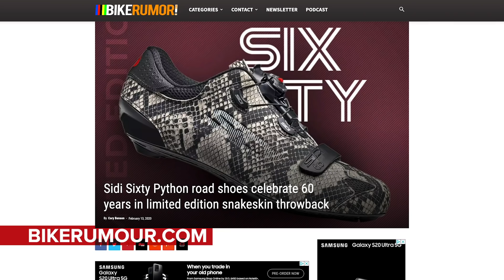What Haven't The UCI Banned? | GCN Tech Show Ep. 113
The UCI have made some pretty questionable decisions in the past when it comes to banning tech. But what tech have the UCI not banned that they should have? What tech has been banned that should have been left alone? This week, Manon and Ollie investigate some of the UCI's more problematic rules. We also have all your favourites including the bike vault and screw riding up grades, buy upgrades.

Would your bike make it into the Bike Vault?

If you'd like to contribute captions and video info in your language, here's the

Crowd Teens Cheer 10 - SFX 3 - Martin Carlberg
When We Were Younger (Instrumental Version) - Loving Caliber
Shark Waters - Experia
Producer - When We Were Kids